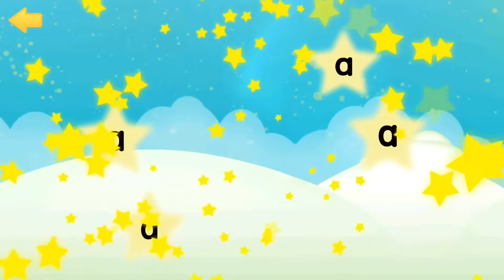Numberblocks and Alphablocks - Alphablocks A to E Magic Wish | Alphablocks Go Explore Game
Practise your numeracy skills with the help of your favourite Alphablocks characters in Alphablocks Magic Wish , a new game Numberblocks and Alphablocks - Alphablocks A to E Magic Wish. Alphablocks Magic Run includes simple addition, subtraction and puzzle solving. Help the Alphablock characters travel through numberland, caves and mountains in search of some shiny treasure!

Alphablocks Magic Wish offers you the opportunity to engage in mathematics in a fun and encouraging environment. Mixing learning with simple game-play, you can learn at your own pace as you help the Numberblocks characters travel through caves and mountains in search of some shiny treasure.

Download the Go Explore app now via the Apple, Google Play and Amazon app stores.

Welcome to MomoberryKids ! We've designed our videos to improve children's creativity with animated artistic easy drawings.

Our videos help kids and toddlers to learn how to draw animals, basic shapes and good habit pictures in "magical" ways!